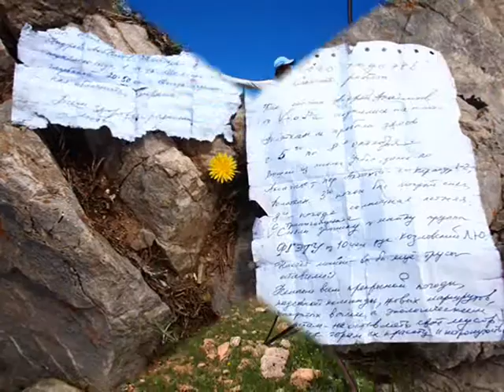Polatkhan plateau in Uzbekistan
Hello! on May,24th-June,3rd mountain trekkers, guides and photographers Andrew Akayomov and Viola Gainutdinova did the 11 day trekking to Polatkhan plateau (2900 meters high, 8 square km.) Enjoy the slide-show with our shots & videos! Thanks to Shan-hai for his music "Fantazia".  We speak English, Italian, Russian.